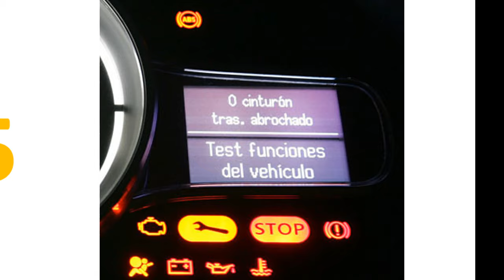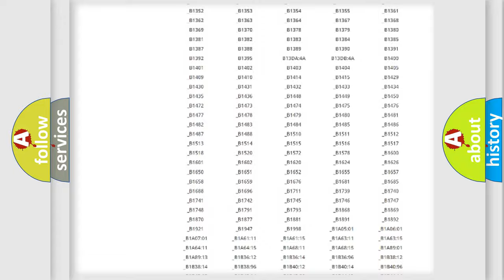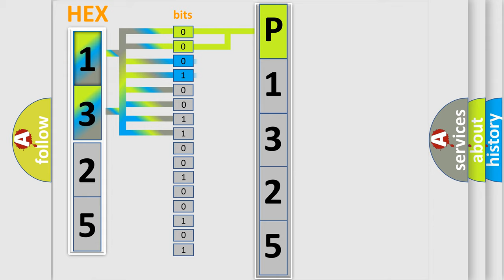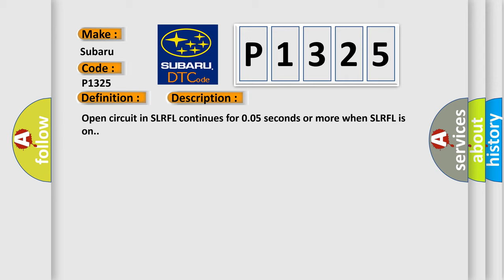DTC Subaru P1325 Short Explanation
Contents:
0:21 Basic DTC analysis according to OBD2 protocol standard.
1:48 Insight into programming
2:58 A diagnostically understandable description of the Diagnostic Trouble Code
3:05 Basic error definition

Make:
Subaru
Code:
P1325
Definition:
ABS LF SLR Solenoid
Description:
Open circuit in SLRFL continues for 0.05 seconds or more when SLRFL is on.
Cause:
 Brake actuator assembly (SLRFL) SLRFL circuit Brake ECU